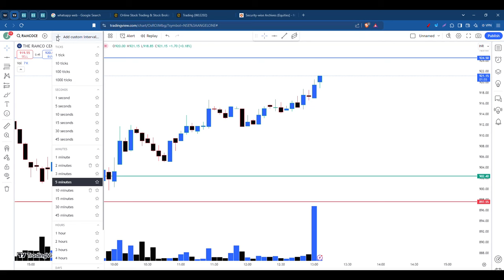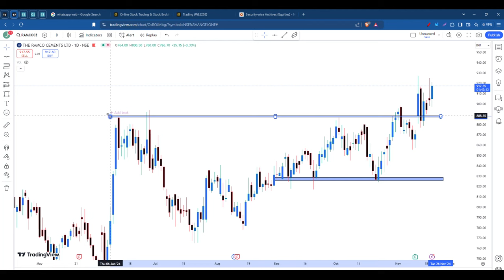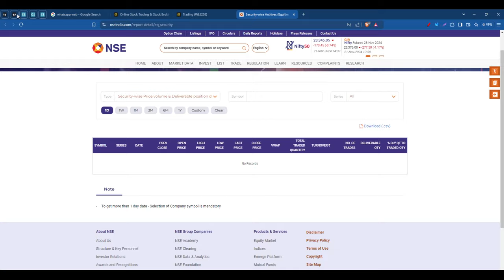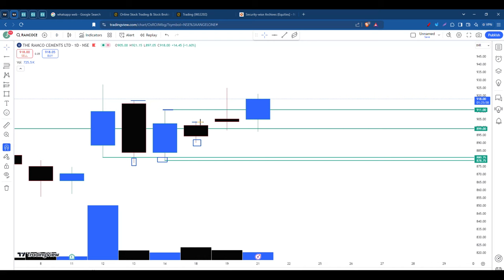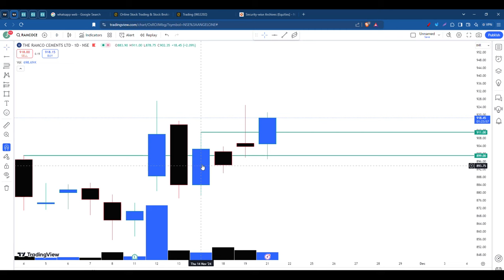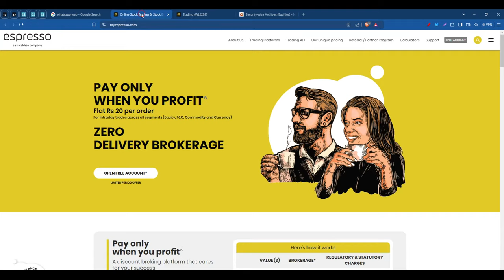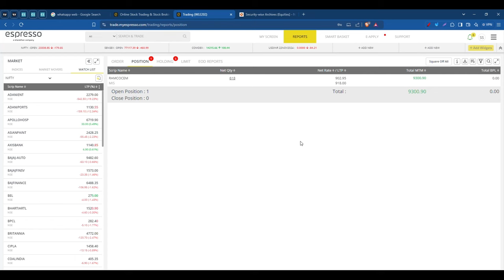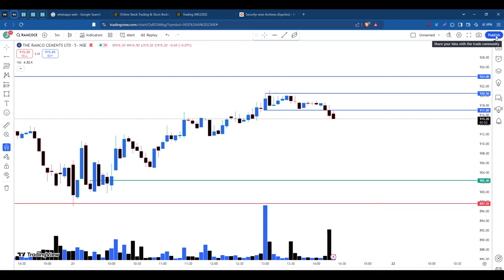Master Supply & Demand Trading (Everything You Need To Know)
Discover the complete guide to mastering Supply and Demand Trading in this comprehensive video. Learn how to identify key supply and demand zones, understand market dynamics, and apply proven strategies to maximize your trading profits. Whether you're a beginner or an experienced trader, this video covers everything you need to know to excel in supply and demand trading. Watch now and elevate your trading game!

sideways market
zerodha
kite
beginner trading
learn trading
trading vlog